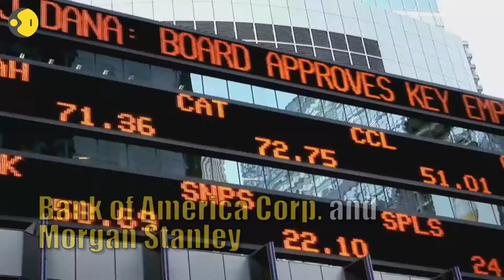Airbnb raises $1 Billion in debt financing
The apartment sharing start-up will use the investment to beef up its services and finance its expansion plans.